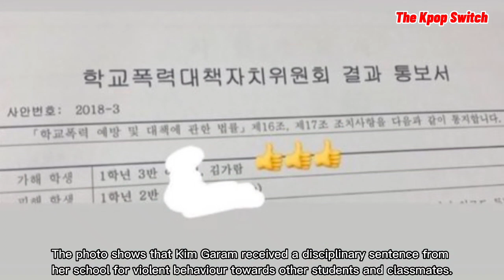Wonyoung's Ethnicity Creates Controversy, Evidence Against Kim Garam Released?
Wonyoung's Ethnicity Creates Controversy, Evidence About Kim Garam Released?